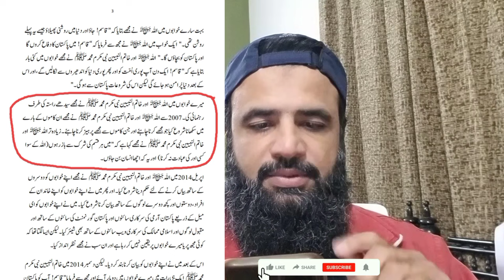Muhammad Qasim Bin Abdul Kareem Dreams | Imam Medhi Muhammad qasim | Muhammad qasim Kon Hai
Muhammad Qasim Bin Abdul Kareem k khawab | Who is Muhammad qasim bin Abdul Kareem | Imam Medhi Muhammad qasim